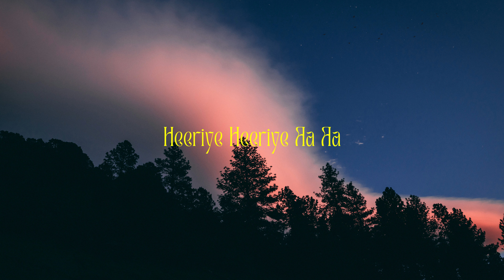Heeriye (8D Audio) - Arijit Singh,feat. Dulquer Salmaan, and Jasleen Royal II LYRICS